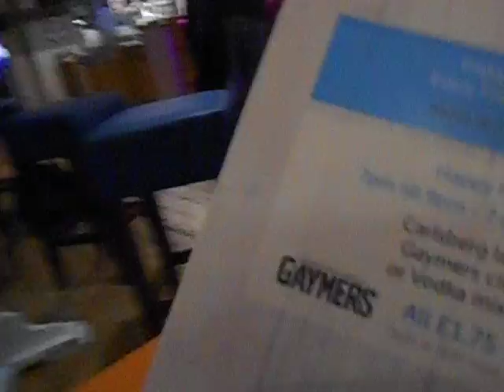Return to Dylans Bar Bournemouth University England January 2014